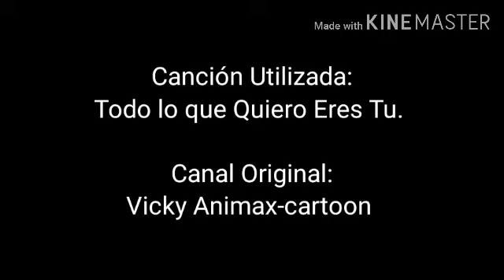Vídeo Animación Navideño | Especial de Navidad 2020.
(Leer Descripcion)

Cancion Utilizada:
Todo lo que Quiero Eres Tu. (All I Want Christmas Is You)

Instrumental:
KaraFun Karaoke.

Lucas Nieva/ UKD.

Adaptación y Voz:
Victoría Goyo Mora/Animax-Cartoon

Planeación de la Animación:
Analisan2.

Animación:
AC Creations.

Apoyo:
Wendy Garsy.
Andre Chavez.